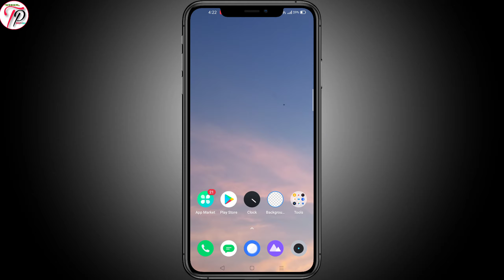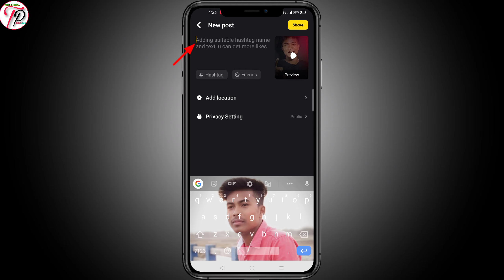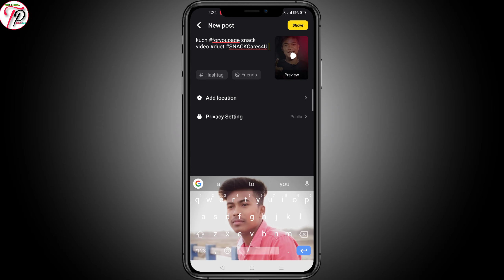Snack Video Viral Kaise Kare | How To Viral Snack Video 2020 🔥